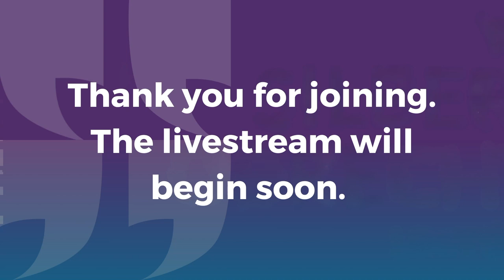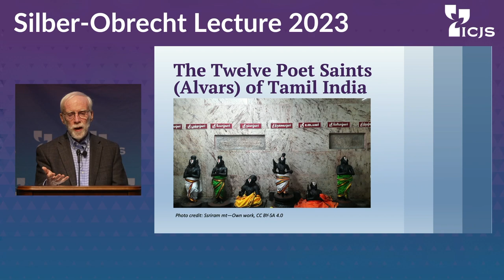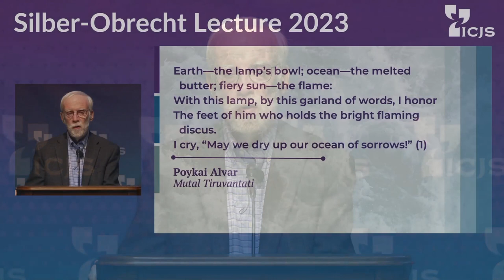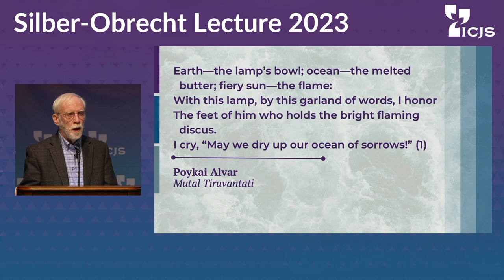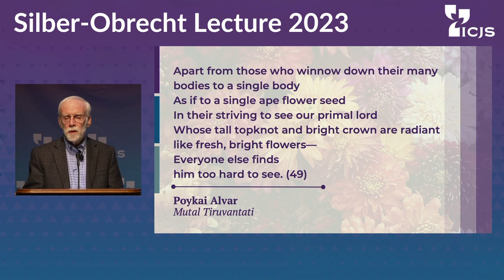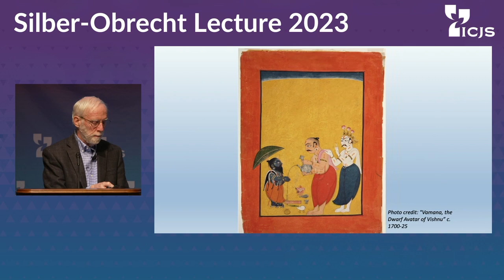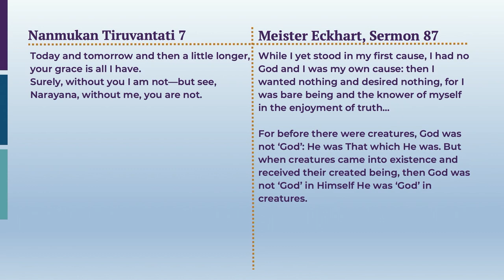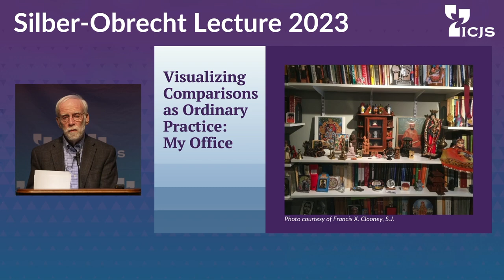The Silber-Obrecht Lecture 2023, Lecture #2, Part 1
Harvard professor and Jesuit priest Francis X. Clooney, S. J. delivered the inaugural Silber-Obrecht Lecture, reflecting in this first lecture on the intersection of his own Catholic faith with his decades-long study of Hinduism. In the second lecture, he is joined by Shubha Pathak, Ph.D., Ph.D., who offers her response.